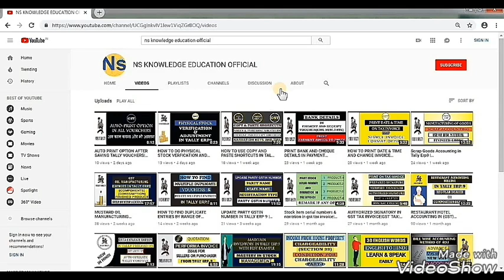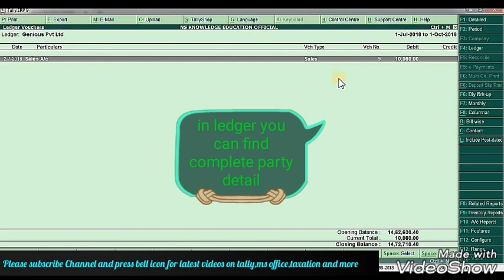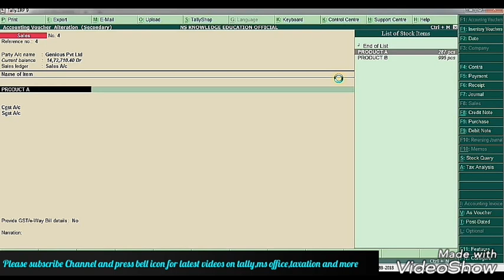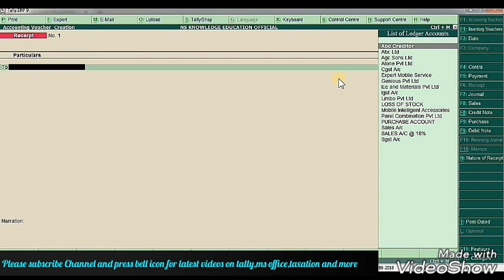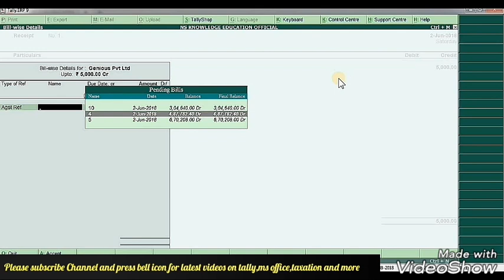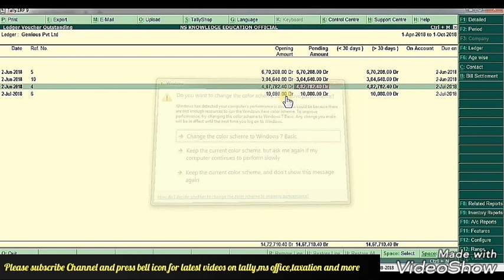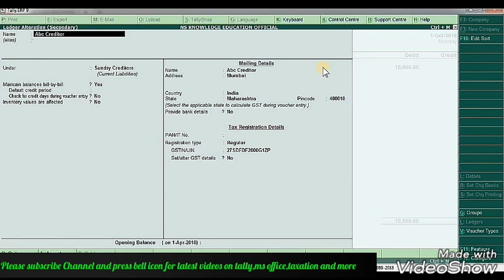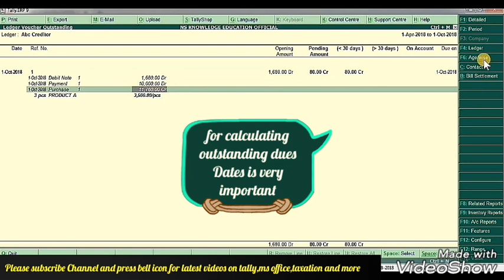Credit sales accounting in tally erp9| credit sales invoice| outstanding dues| gst 6.4.8|Hindi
Dear freinds,

  This video is about how to make credit sales invoice and maintain credit sales accounting in tally erp9 under gst 6.4.8 in hindi with examples

Input tax & output tax Gst Adjustment Entries in Tally Erp 9 | itc claim | gst return | Hindi

HOW TO USE COPY AND PASTE SHORTCUTS IN TALLY ERP 9|NARRATION TIPS AND TRICK|GST|HINDI

List of Tags
credit sales entry in tally erp 9
credit sales entry in tally
cash and credit sales entry in tally
credit sales entry in accounting
credit sales entry in cash book
credit sales in tally
how to enter credit sales in tally 9
how to enter credit sales in tally erp9
outstanding in tally erp 9
outstanding report in tally erp 9
outstanding debtors in tally erp 9
credit limit in tally erp 9
credit period in tally erp 9